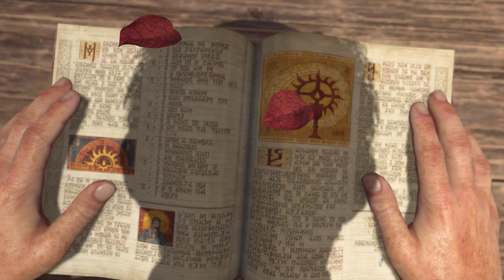Diablo 4 part 2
hallo wat leuk dat je weer kijkt vandaag deel 2 en het gaat weer lekker